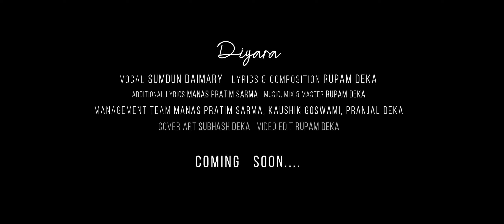"Diyara" OfficialTeaser From Project Praharan.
The Teaser of new hindi song"Diyara" has been Published from our project"Prharan".

Audio credits

Album: Praharan

Singer: Sumdun Daimari

Lyrics: Rupam Deka

Additional lyrics: Manash Pratim Sarma

Music Producer:Rupam Deka

Composer/Arrangement/Mix&mastering

Rupam Deka

Project management: Kausik Goswami